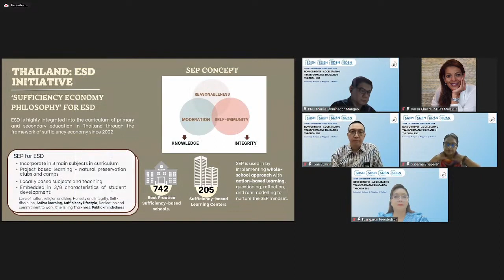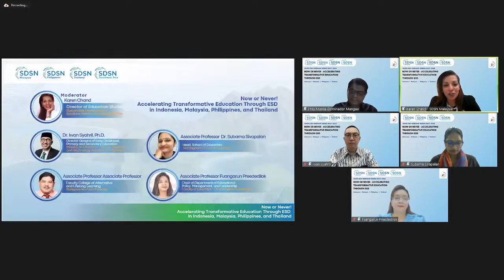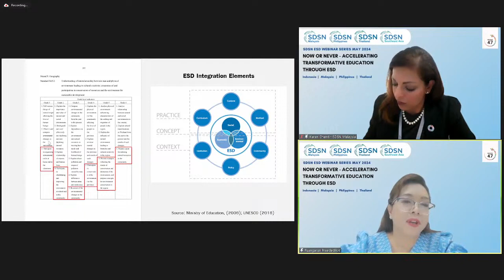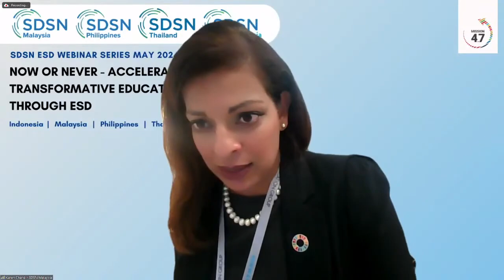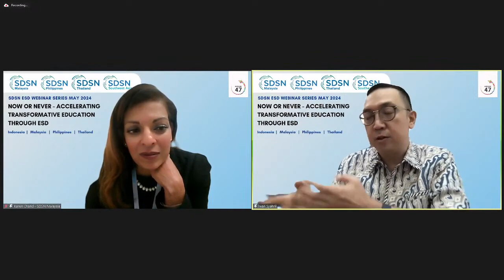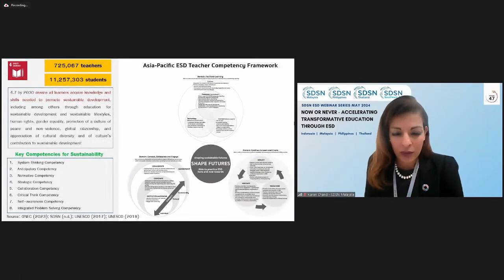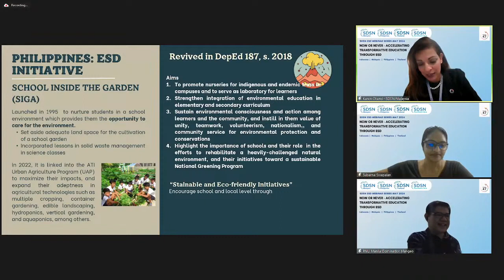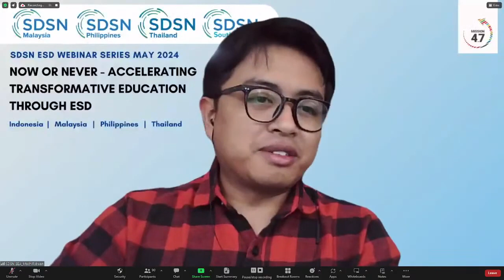SDSN Webinar 1: Now or Never: Accelerating Transformative Education through ESD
We are delighted to invite you to the SDSN Education Sustainable Development Webinar titled " Now or Never! Accelerating Transformative Education Through ESD in Indonesia, Malaysia, Philippines and Thailand ".  📚 📖

Jointly organized by SDSN Southeast Asia, SDSN Malaysia, SDSN Philippines and SDSN Thailand, the webinar will assess the situation of sustainable education in Southeast Asia and share innovative ideas to promote it in the future. Because sustainability is becoming one of the main objectives of our societies, it becomes urgent to promote sustainable education development through Southeast Asia and in our own particular country.

Join us to make our education more sustainable for a better future! 🎓